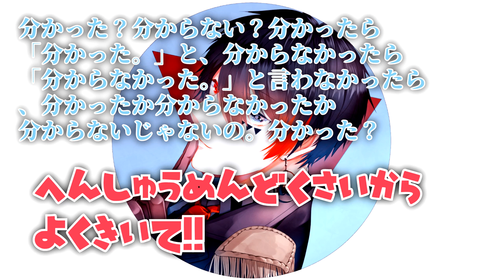僕にこれ勝てる人いる？ｗｗｗｗｗｗｗｗｗ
どうもあっとくんです！！！！！！！！
配信者として大事なものって
やっぱりあれじゃないですか！！！
それに関して僕に勝てる人って
いないんじゃないですかねｗｗｗ
…。嘘ですほんとにごめんなさい